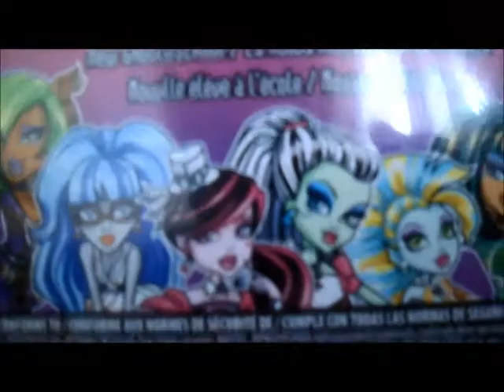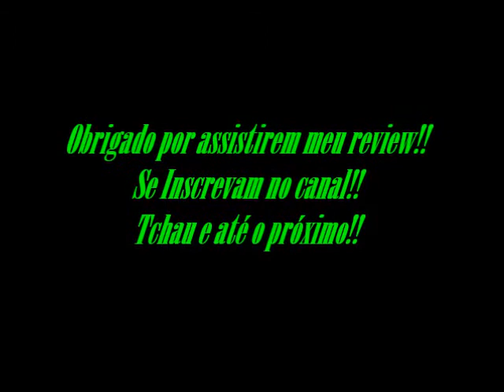Review Monster High Doll Deuce Gorgon Dawn of The Dance ou Festa Monstro Fashion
Review desse lindo Boneco pronto pra arrasar na festa!